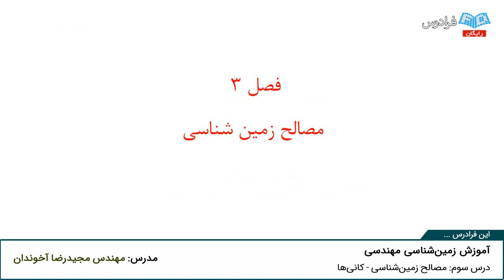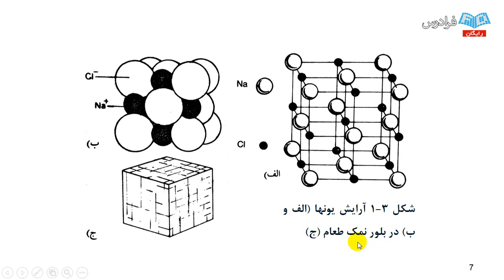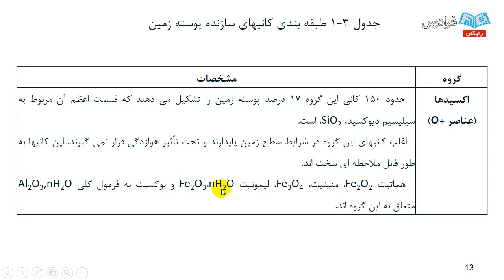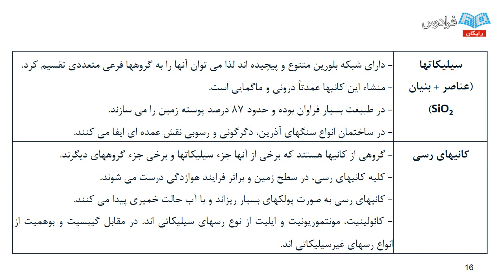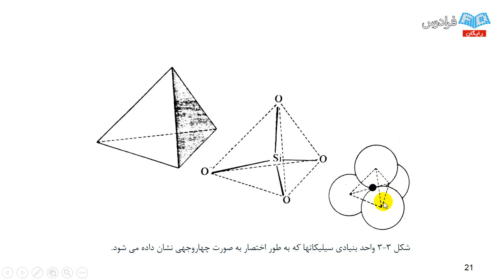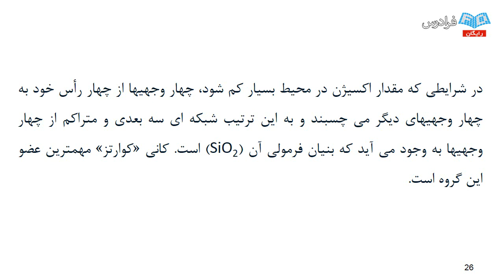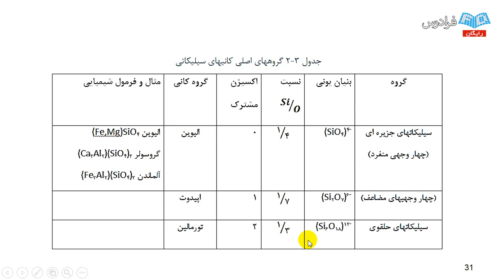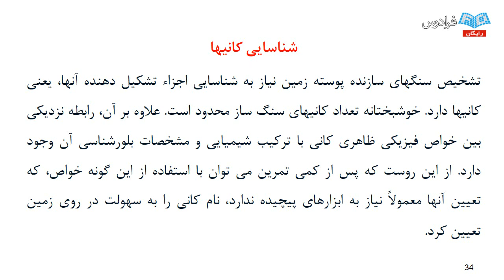آموزش زمین شناسی مهندسی - پارت دوم - مصالح زمین‌ شناسی - کانی‌ ها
مشاهده کامل آموزش زمین شناسی مهندسی

از دیرباز انسان به دنبال شناخت محیط زندگی و همچنین هر آنچه که زیر پای خود بوده است، می باشد. گاهاً در قرون گذشته این امر به سبب اطلاعاتی کم و بیش به دست آمده از برداشت های کم عمق صورت گرفته است. ولی امروزه این امر به موضوعی حیاتی تبدیل گشته است، زیرا سازه ها و ارزش زندگی بالا رفته و اهمیت حفظ آن دو چندان شده است. برای همین انسان نیازمند شناخت کره زمین می باشد. در این فرادرس سعی شده است هر آنچه که در مورد زمین و ساختار آن نیاز است در اختیار دانشجویان قرار داده شود تا مسیری هموار در جهت ارتقا کیفیت قضاوت مهندسی آنها بازگشاید.